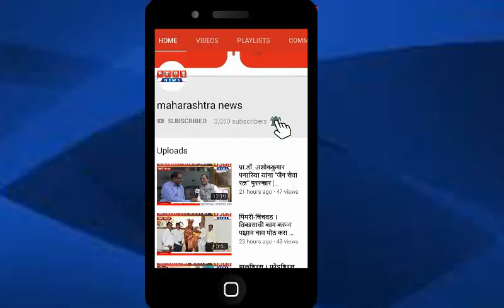पूरसदृश परिस्थितीमुळे वाहतूक खोळंबली । वाहतुकीत बदल